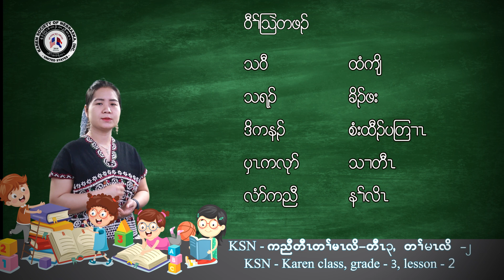KSN -Karen class, grade 3, Lesson 2. - ကညီတီၤတၢ်မၤလိ -တီၤ၃, တၢ်မၤလိ ၂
KSN -Karen class, grade 3, Lesson 2.
 - ကညီတီၤတၢ်မၤလိ -တီၤ၃, တၢ်မၤလိ ၂